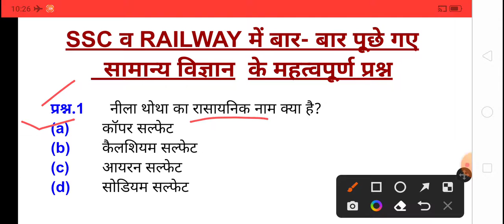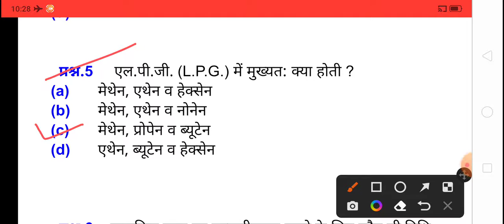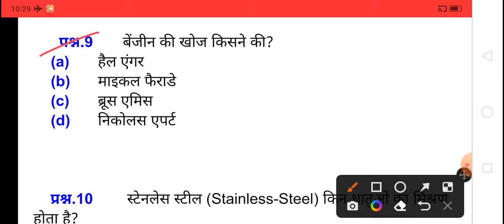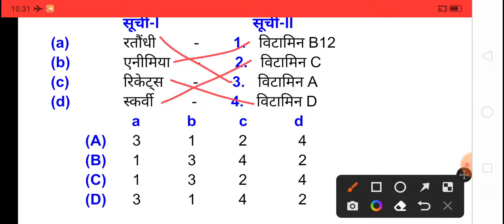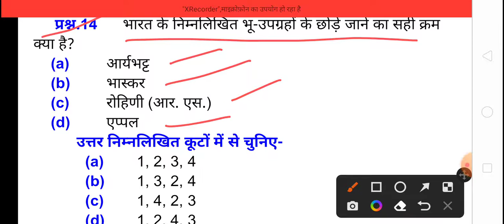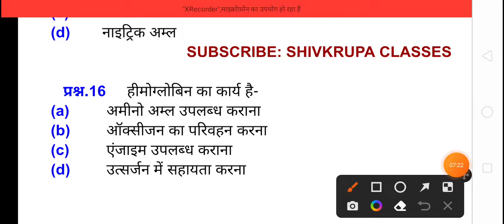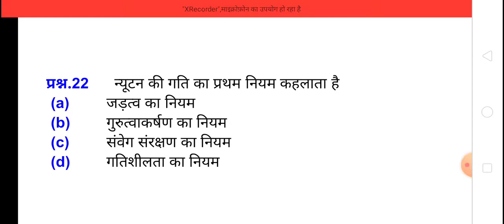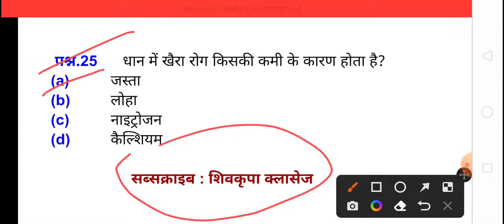एस.एस.सी व रेलवे में पूछे गए सामान्य विज्ञान के महत्वपूर्ण प्रश्न। एसएससी लेक्चर। रेलवे लेक्चर।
एसएससी जीके लेक्चर
रेलवे जीके लेक्चर
सामान्य विज्ञान लेक्चर
एसएससी जीके क्लासेज
एसएससी वीडियो लेक्चर
UPPSC prelims lecture
UPPSC RO ARO Test Series
UPPSC RO ARO Hindi video lecture
UPPSC prelims RO ARO Practice set
UPSSSC Pet Lecture
Lucent GK lecture